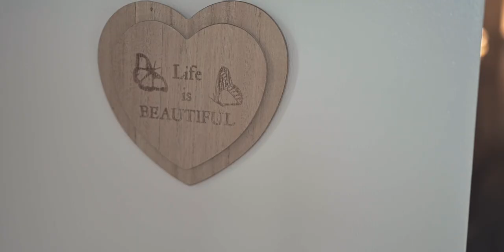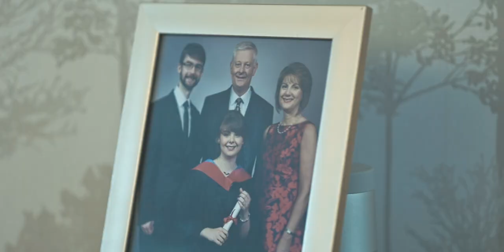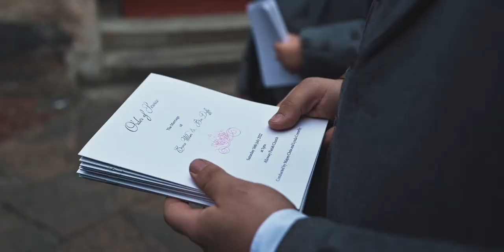Emma & Ben's Wedding Film at Brig o' Doon - Top Table Photography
Emma & Ben's Wedding Highlights - Top Table Photography